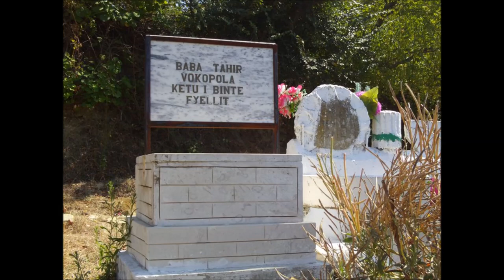VOKOPOLA FSHATI IM I DASHUR